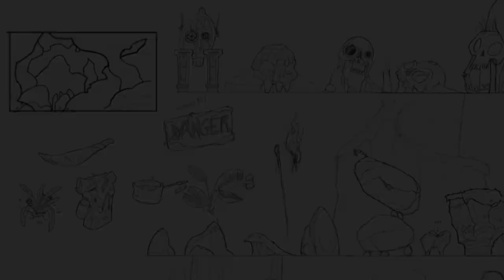Demo Reel - Poxitan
I am Rafael González, Visual Development, Concept Artist and Illustrator, working in the videogame and film animation industry.
I currently live in Madrid, Spain.

Specialties: Visual Development & Concept Artist/Illustration, Art department (Environment, Character, Creature), Prop Designer, Scenographer, Traditional Painting, Graphic Design